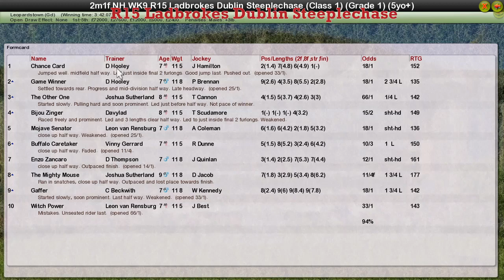NH WK9 R15 Ladbrokes Dublin Steeplechase